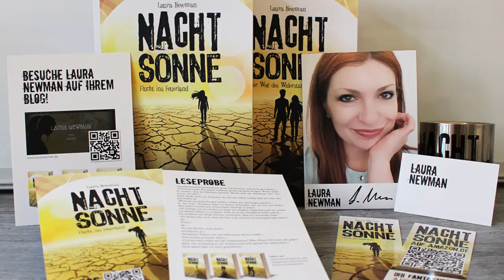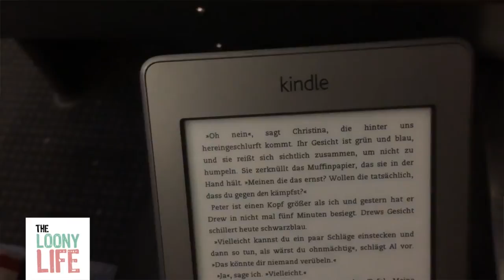Frankfurter Buchmesse // Termine, Vorfreude, wo bin ich?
Ich fahre zur Buchmesse!
Was ich dort sehen will und wo ihr mich sehen könnt, erzähle ich im Video :D

MEIN SCHMUCK-SHOP

INFO